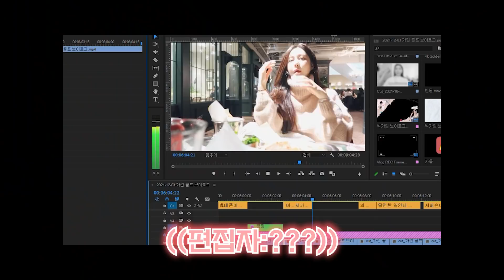가린이 일상📹vlog ⛳골프🍴먹방💃시상식 드레스 피팅하고 왔어요✨ 연말마무리에 바쁜 하루들💕